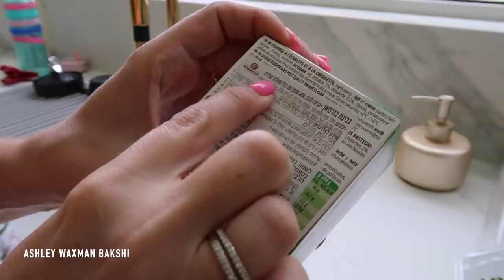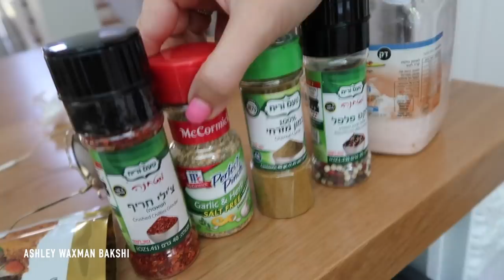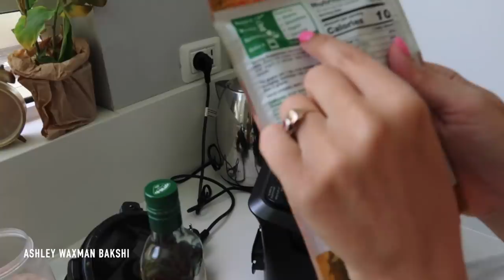ללמוד לבשל עם אשלי: המצאתי מתכון!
היום אני מנסה לבשל קציצות ירק ללא מתכון לגמרי מהראש שלי! חושבים שאצליח?